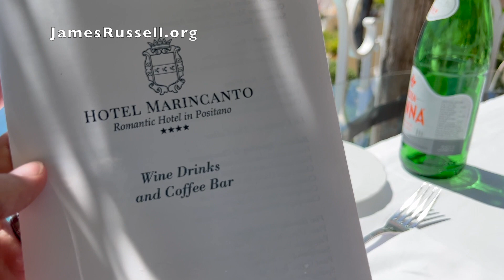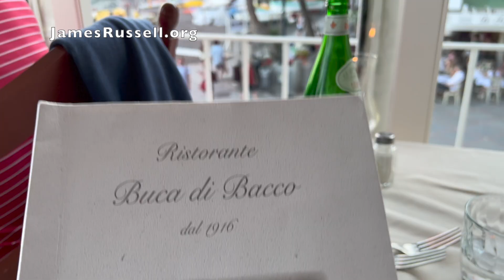Top 3 Things To Do in Positano - Travel Vlog 007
You can see Positano in a day and I wouldn't plan to spend more than three days there. It's a quick ferry ride to Amalfi, which can be a day trip. There's cute little towns along the coast like Ravello but it's hard to see them all.
00:32 Hotel Marincanto - if you can't stay, go for food and drinks (#1)
01:38 Blu Bar
03:07 Approaching Amalfi town
03:40 Amalfi Cathedral in the Piazza del Duomo in Amalfi town (#2)
04:44 Buca di Bacco restaurant back in Positano (#3)